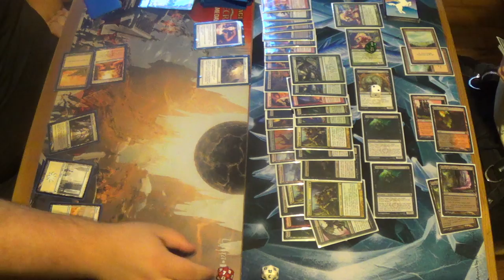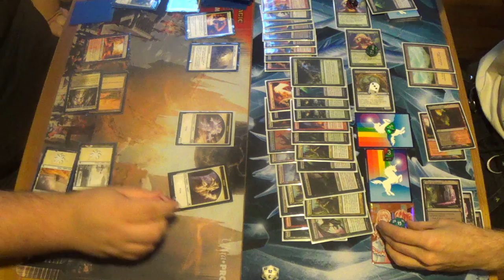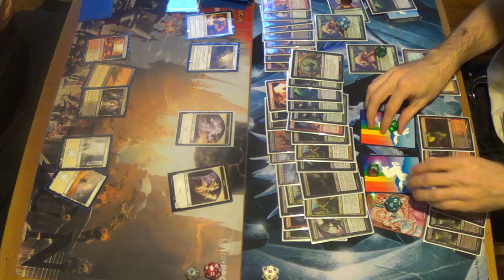Modern Magic — Mardu Tokens vs. Army of the Dredged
The final count was 39 zombies, 19 spiders, and three Golgari Grave-Trolls that, when combined, totalled 29 power.

Thank you based dredge.

Here is my opponent's deck for you all as well, since he was so cool as to give it to us:
Creatures
2 Soul Warden
2 Soul's Attendant
2 Young Pyromancer
1 Purphoros, God of the Forge
Enchantments
4 Intangible Virtue
Instants
4 Lightning Bolt
2 Murderous Cut
4 Path to Exile
4 Raise the Alarm
4 Zealous Persecution
Planeswalker
1 Sorin, Solemn Visitor
Sorceries
4 Lingering Souls
4 Spectral Procession
Lands
2 Arid Mesa
4 Caves of Koilos
1 Godless Shrine
7 Plains
3 Sacred Foundry
3 Swamp
1 Windbrisk Heights
1 Windswept Heath
Sideboard
1 Dismember
2 Duress
2 Kataki, War's Wage
1 Leyline of Sanctity
1 Rest in Peace
2 Slaughter Games
2 Stony Silence
2 Sundering Growth
1 Tainted Remedy
1 Timely Reinforcements